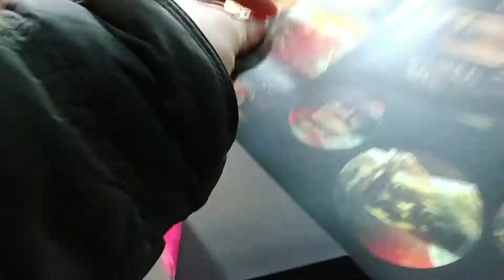킹덤 스티커와 좀비마스크팩 ,넷플릭스 핸드폰 그립톡 받았습니다.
킹덤 좀비 백신 바이러스 U+ 매장에서 킹덤 스티커와 핸드펀 그립톡,좀비 마스크팩을 백신 이벤트로 신청하면 줍니다.^^